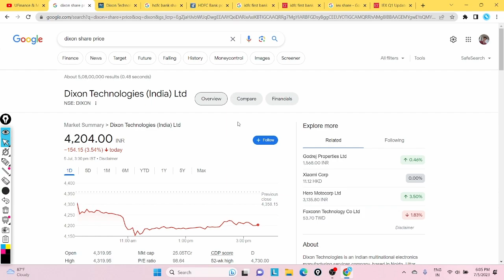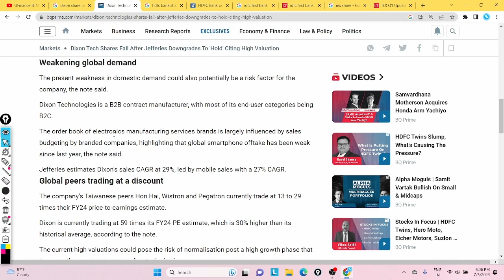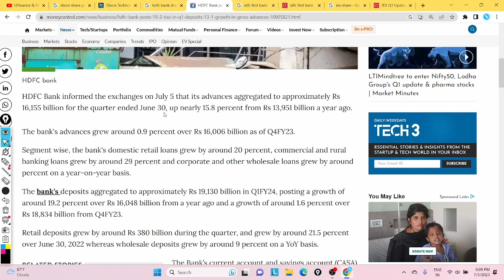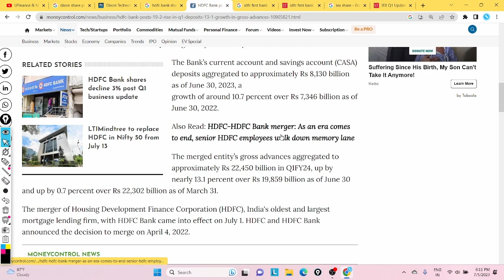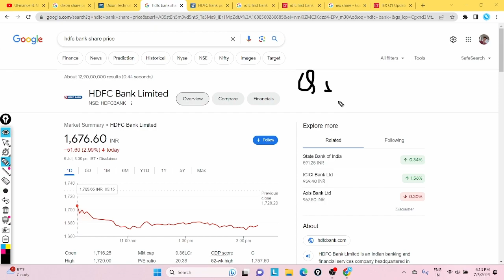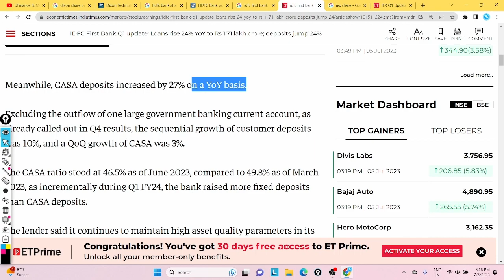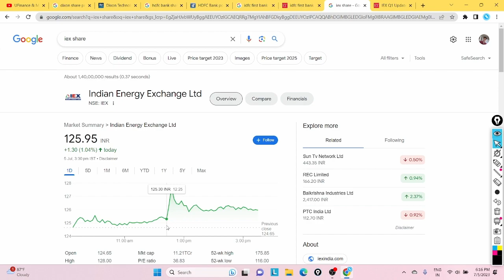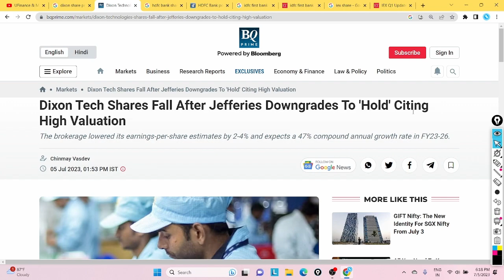HDFC Bank || IDFC First Bank || Dixon Tech || Breaking News !!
So hello everyone in this video we are going to talk about some important stocks and their important updates related to the stocks yes you can also say the news of related stocks mentioned above.

Watch the video till and so that you can get a better idea of the news related to each and every stock mentioned in the title and please don't skip any part of the video.

Okay so this is for today's video hope you like the video and if you like the video then do press the like button subscribe to our channel and press the bell icon so that you can receive notification and do share it with your friends.

🌟 Your Querries

Breaking news
Stock market recession news
Hdfc bank share latest news
Hdfc bank share latest update
Dixon share latest update
Dixon Tech share latest update
Dixon Tech share News Today
Dixon Tech share news
Idfc first share latest news
Idfc first share latest update
Idfc first share News Today
Idfc first share news